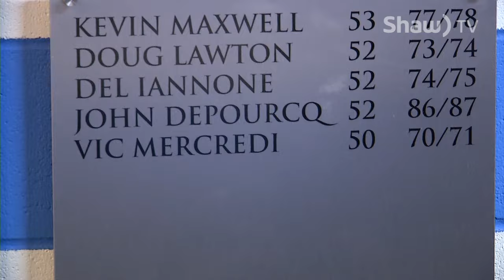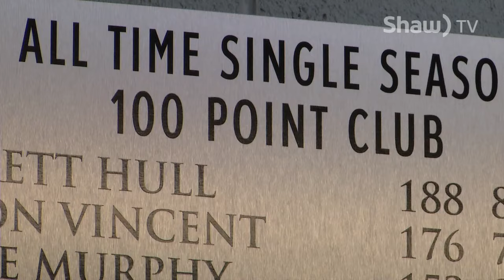Vees Feb 22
Scott Conway of the Penticton Vees has reached a milestone in number of goals and points.